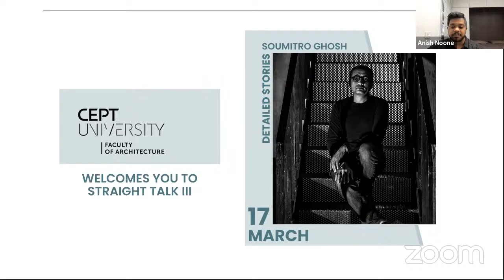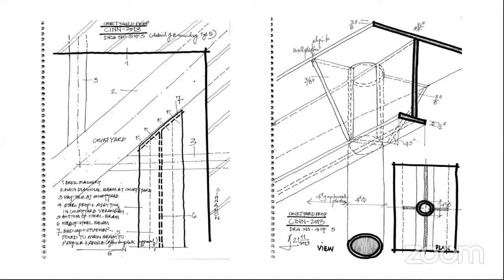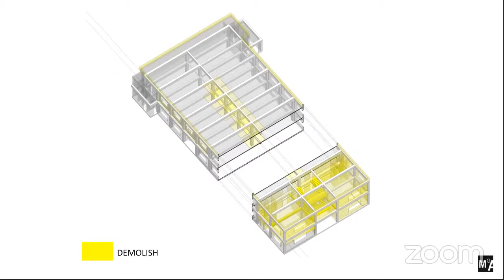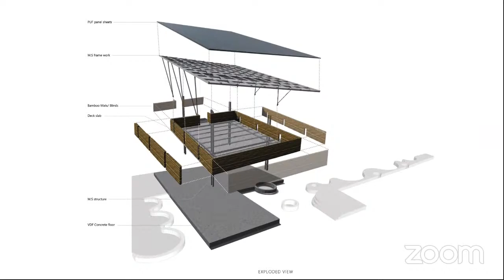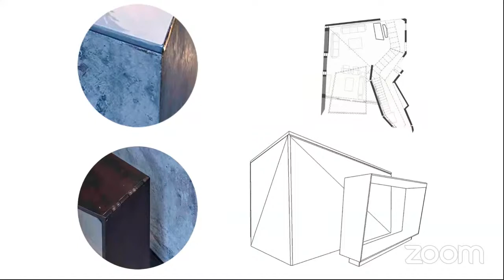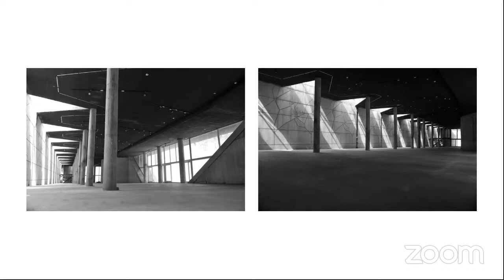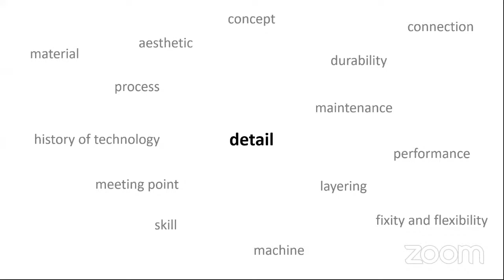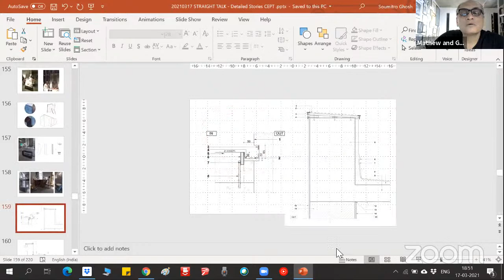Straight Talk @ FA CEPT : DETAILED STORIES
STRAIGHT TALK LECTURE SERIES
The series invites speakers who are engaged with particular aspects of Architectural Design and production in their Practice to throw light on topics that are central to the Architectural profession but less discussed or theorized within academia.
This year the thematic focus for the series is Architectural Detailing.

TALK TITLE:  DETAILED STORIES
Speaker : Soumitro Ghosh, is a partner at Mathew and Ghosh Architects that he co-founded in 1995. Their work ranges across a wide range of projects from Urban, Research, Space, Architecture, Interiors , Product design and more. With a keen personal interest in politics, Philosophy, culture and history to understand the world, he would weave in ‘Detailed stories’ for the Straight Talk.